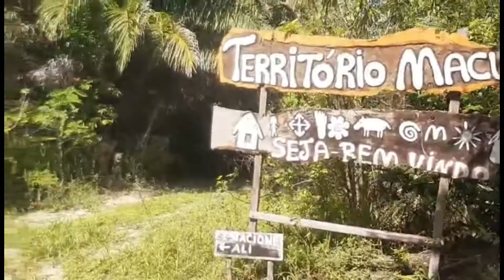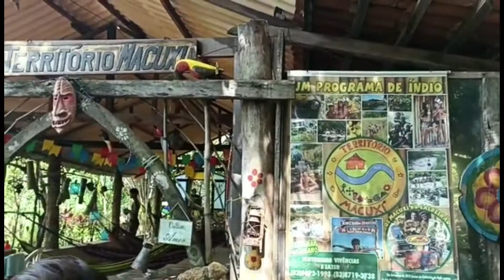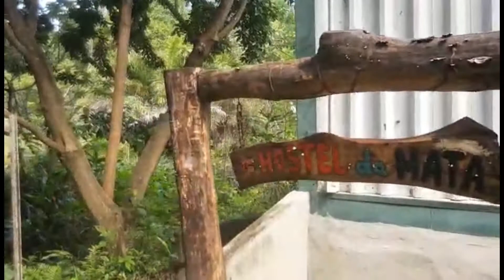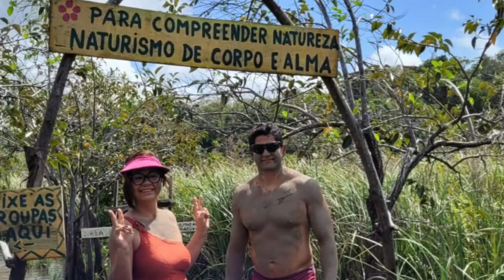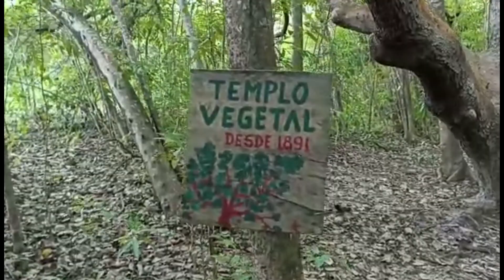Território Macuxi. Reserva Ambiental no Conde-PB.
Day use em um camping e hostel.